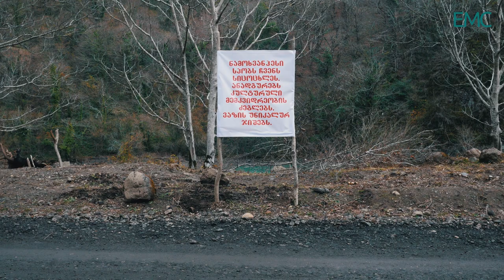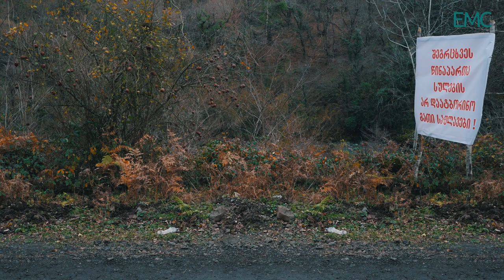რიონის ხეობის გადარჩენისთვის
რიონის ხეობის გადარჩენისთვის - ამ ვიდეოში გიჩვენებთ, როგორ იბრძვის რიონის ხეობის მოსახლეობა ნამახვან ჰესის წინააღმდეგ და როგორ ცდილობს საკუთარი ხეობის გადარჩენას.

ვიდეოს ავტორი: Beso Gvenetadze